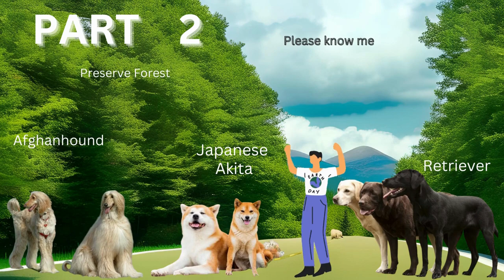Part 2 : Choose a Dog for your lifestyle, Select a dog Afghan hound , Japanese Akita, Retrieve Dog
சரியான நாய், सही कुत्ता, उपयुक्त कुत्ता.
Welcome to BET Doggies Channel.

Irish Setter : A good looking and a lovely family dog.
This channel will speak about the basics of what are the dog breeds existing in the World with Videos and pictures,
We  know that dogs are not just pets.
They are intelligent, obedient and a loving companion to any family.
Choosing a right dog for your lifestyle is an important decision that requires careful consideration.
 "BET Doggies," channel will help you choose a best dog to suit your lifestyle. By going through these videos you will gain basic knowledge about hundreds of dog breeds.
There are thousands of dog breeds existing in this world and each breed has got its unique characters
All the basic information one must know before owing a dog is available in bet doggies channel.
Your encouragement will help us to make further videos about left over dogs

Gears : Canva, Speechelo,  Audacity.
Thanks to all the viewers for watching this video.